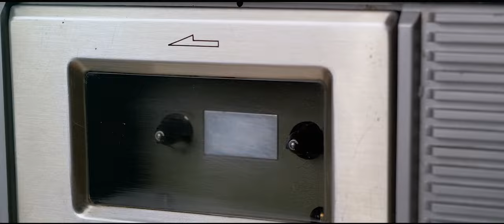Going Pro: Making it as a professional photographer // Episode 002: Will Saunders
Going Pro is a podcast in which we discuss how to make a living as a professional photographer by examining the lives, careers, and creative habits of professionals at every level of experience, as well as the creative producers, art directors, and photo editors that hire them.

Will Saunders (@willsaundersphoto) is a commercial photographer and has been widely published in Outside Magazine, Sidetracked Magazine, Surfers Journal, and Ski Journal. The bio on his website reads, "A serious understanding of different sports and environments allows Will to go to remote places, rock walls, depths of the ocean and to the tops of the Himalaya. All while being comfortable and in his element." His diverse experience across these different outdoor adventure sports has led him to work with brands such as The North Face, Under Armour, DICKS Sporting Goods, RedBull, Specialized Bikes, Fjallraven, Columbia Sportswear, Patagonia, Black Diamond, so on and so forth. Finally, Will was the Overall Winner of the 2021 Red Bull Illume photo contest, the self-described "greatest international imagery contest dedicated to adventure and action sports photography.